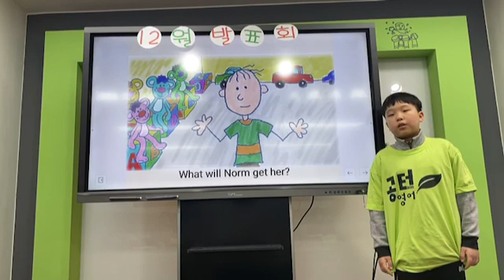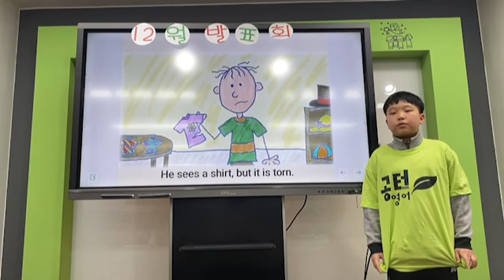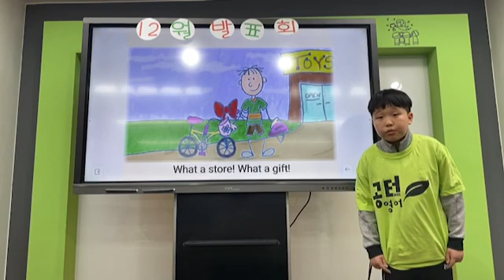공터 송화센터 12월 발표회 박진오